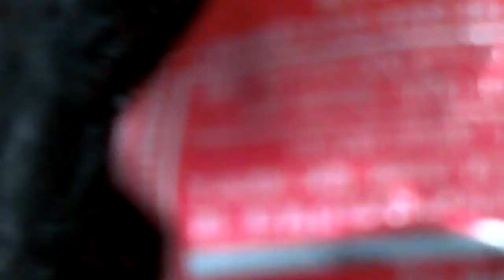Coco Cola Can Shoot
The can gets owned!